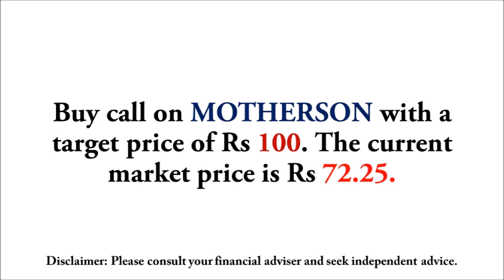Samvardhana Motherson International Ltd Target 100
track and Watch  ,JOIN  free now  on saratbobby about track and Watch free now  on saratbobby about What are state stamp duty charges?How to calculate breakeven?What are other charges in the brokerage calculator?What are SEBI turnover fees?What is CTT?How is commodity brokerage calculated?Are stamp duty charges same for all Indian states?Is brokerage the same for BSE & NSE? Frequently Asked QuestionsWhat is a brokerage calculator?How is brokerage calculated?How is intraday brokerage calculated?What are STT charges?How to calculate broker commission?How to calculate delivery charges?*Important: We hate spam as much as you do. Check out our Privacy Policy and Terms Of Use.India's top Sugar stocks. is Helping You Build Wealth With Honest ResearchCarysil Ltd l german l excellent customer experience l Offering lower fees higher returns and new digital services  l financial institutions l quality customer experience l video footage l superhit festive collection l free shipping l free movie l music l buzzing stocks l slang words/ expressons/ terms l advanced words/ expressions/ terms l fashion l style l passion l media l influential people and thought leaders l best motivational lessons l MOST POPULAR and Top Companies l Latest English words l idioms l Spoken phrases l spoken words l pronounciation l American English l British English l Indian English l Formal English l Informal English l Slang l Quotes l Popular stocks l Trending stocks l Cryptocurrency l Markets l Data l Web Stories l Mind Over Money l Commodities l Forex l Stocks l IPOs/FPOs l Live Stream! l Technicals l Expert Views l Market Moguls l Bonds lStock Game l Webinars l Sitemap l Definitions lLatest News l Economy l Finance l Current Affairs l International Management lInternational Business l Data stories l Motivation lWhat are state stamp duty charges?How to calculate breakeven?What are other charges in the brokerage calculator?What are SEBI turnover fees?What is CTT?How is commodity brokerage calculated?Are stamp duty charges same for all Indian states?Is brokerage the same for BSE & NSE? Frequently Asked QuestionsWhat is a brokerage calculator?How is brokerage calculated?How is intraday brokerage calculated?What are STT charges?How to calculate broker commission?How to calculate delivery charges?*Important: We hate spam as much as you do. Check out our Privacy Policy and Terms Of Use.India's top Sugar stocks. is Helping You Build Wealth With Honest ResearchCarysil Ltd l german l excellent customer experience l Offering lower fees higher returns and new digital services  l financial institutions l quality customer experience l video footage l superhit festive collection l free shipping l free movie l music l buzzing stocks l slang words/ expressons/ terms l advanced words/ expressions/ terms l fashion l style l passion l media l influential people and thought leaders l best motivational lessons l MOST POPULAR and Top Companies l Latest English words l idioms l Spoken phrases l spoken words l pronounciation l American English l British English l Indian English l Formal English l Informal English l Slang l Quotes l Popular stocks l Trending stocks l Cryptocurrency l Markets l Data l Web Stories l Mind Over Money l Commodities l Forex l Stocks l IPOs/FPOs l Live Stream! l Technicals l Expert Views l Market Moguls l Bonds lStock Game l Webinars l Sitemap l Definitions lLatest News l Economy l Finance l Current Affairs l International Management lInternational Business l Data stories l Motivation l